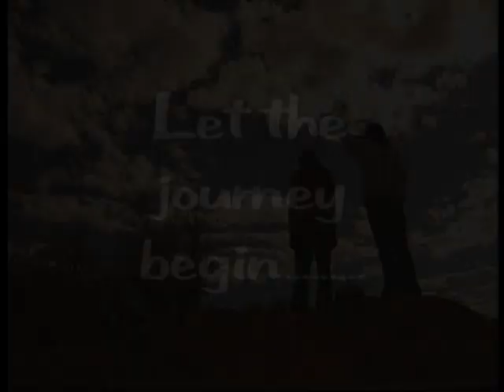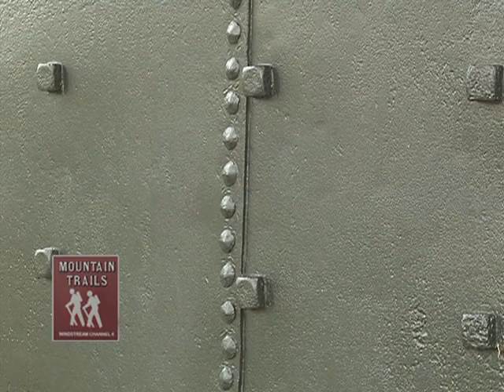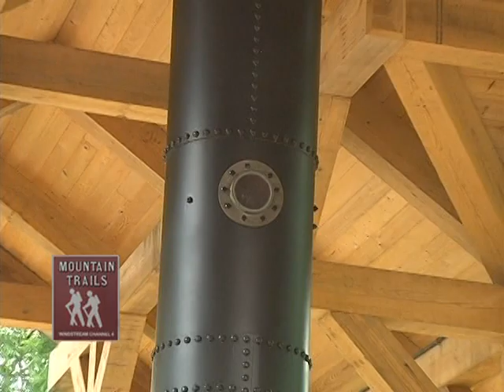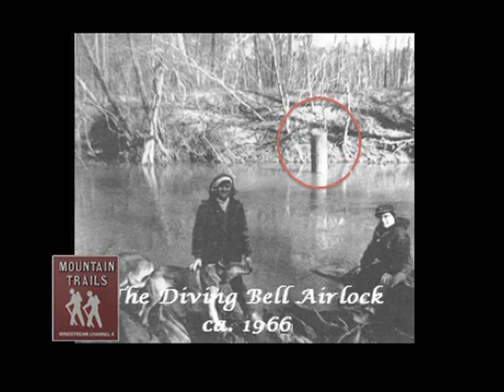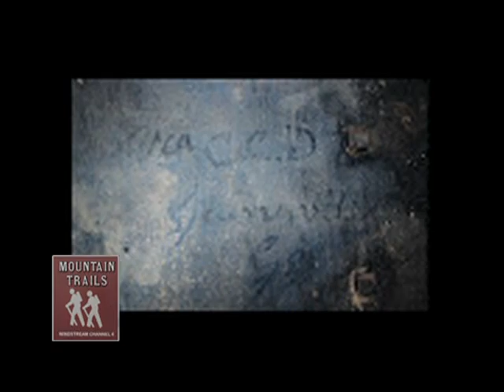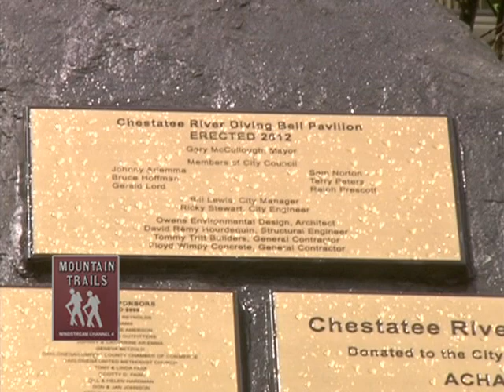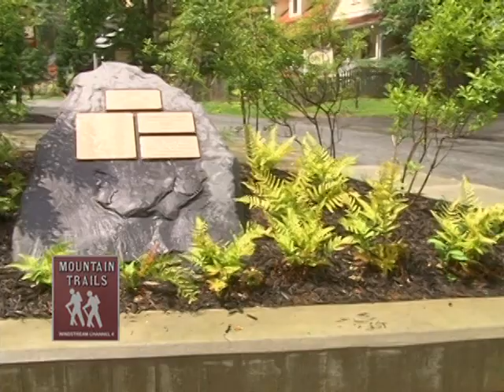Historical Summary of the 1875 Chestatee River Diving Bell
Chris Worick is interviewed by Windstream's  Mountain Trails program where he discusses the history of the 1875 Chestatee  Diving Bell used for gold mining in north Georgia.